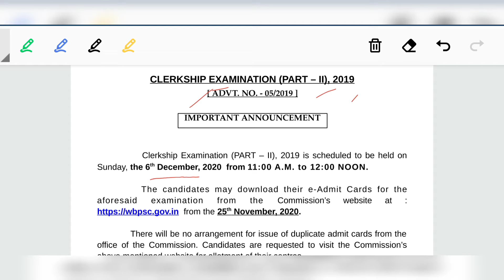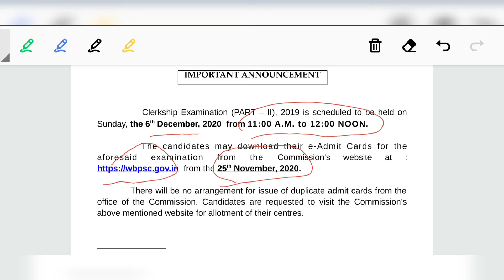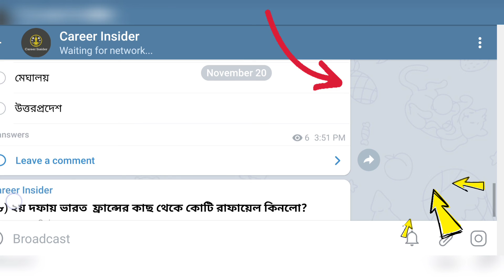PSC NEW ADMIT CARD DOWNLOAD NOTIFICATION • দেখে নিন সমস্ত বিবরণ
PSC CLERKSHIP MAIN ADMIT CARD NOTIFICATION 2020